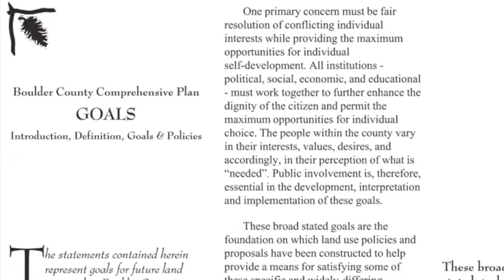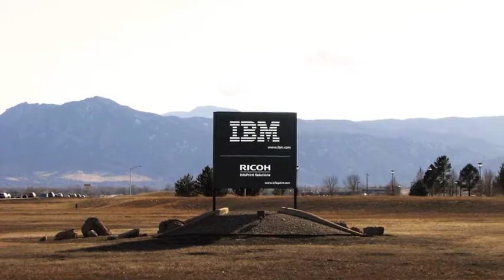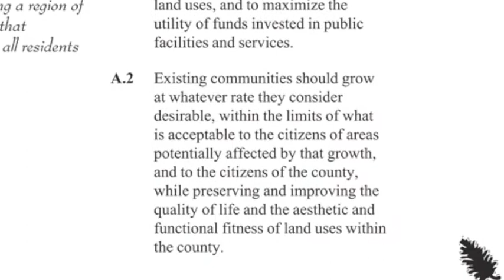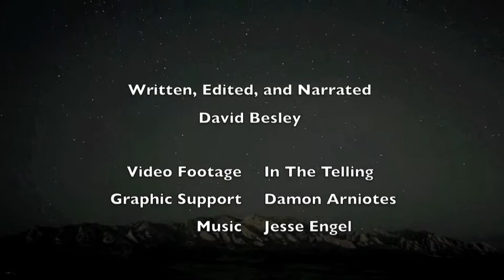Boulder County Comprehensive Plan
The Boulder County Comprehensive Plan was conceived and designed in response to a growth spurt that really began in the 1950s. After nearly 10 years of meetings, independent studies, and community input, the Boulder County Comprehensive Plan was adopted in 1978. The cornerstone goal of this document was to locate future urban development within or adjacent to existing communities in order to eliminate sprawl and to preserve agriculture, forestry and open space land uses. Another important objective was to make it clear that the County was neither interested in nor suited for competing with municipalities for growth, nor would the county provide the services that growth requires.

With direction and guidance from the Comprehensive Plan, a number of policies and land use regulation changes were enacted to preserve agricultural and environmentally significant lands. Among these were a rezoning that expanded agricultural coverage by 25,000 acres and the adoption of a series of land use incentives to restrict development while helping to maintain productive agricultural activity and uses.

The Comprehensive Plan also encouraged the idea of an Open Space Sales Tax, which became a reality in 1992 and continues to exist today. Since the adoption of the Comprehensive Plan, County Open space holdings have increased from 3,500 to over 85,000 acres.